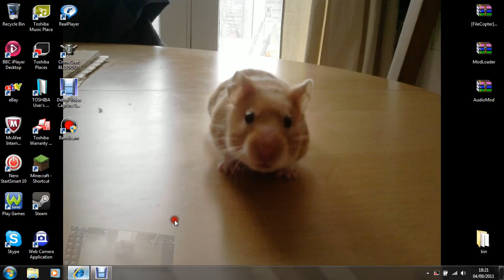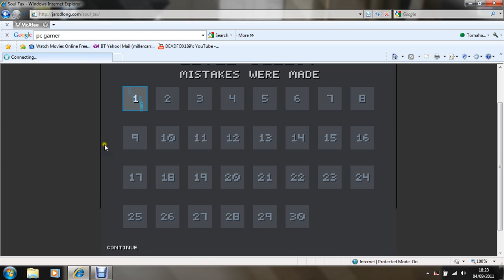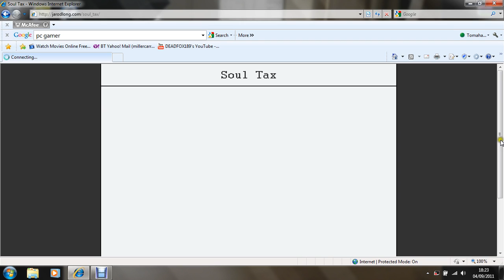SOUL TAX fail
this was supposed to be part 1 of me playin free games but i coulndt fuckin play it so it just became a fail        enjoy